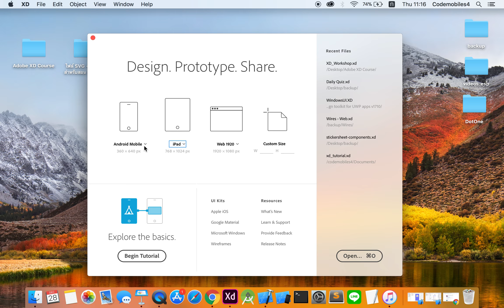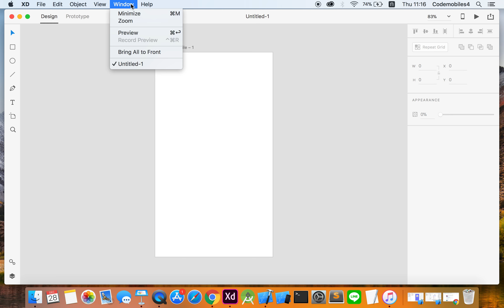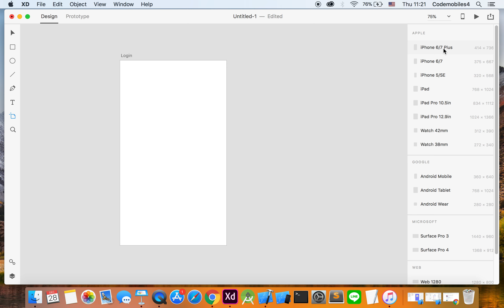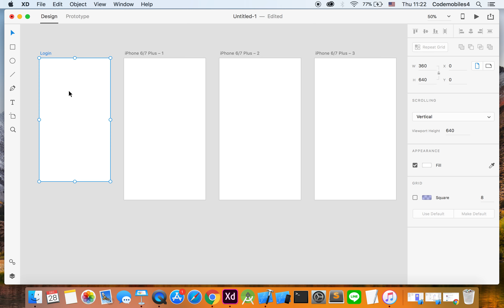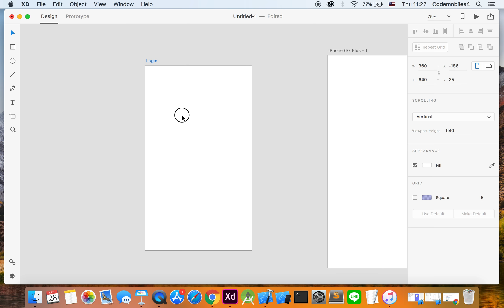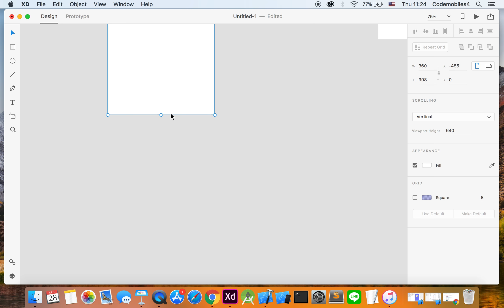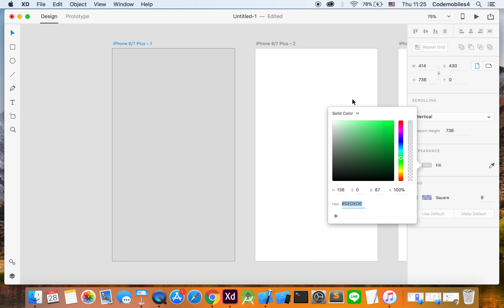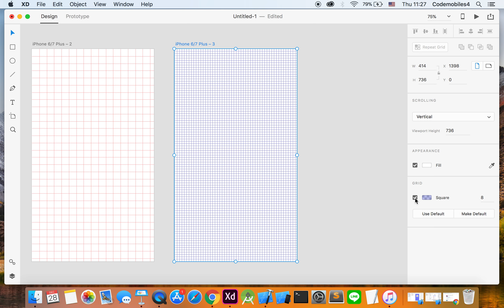AdobeXD Tutorial : 01 - Creating Artboards